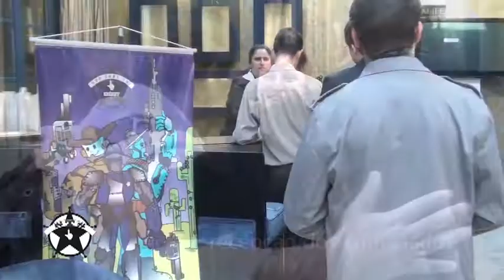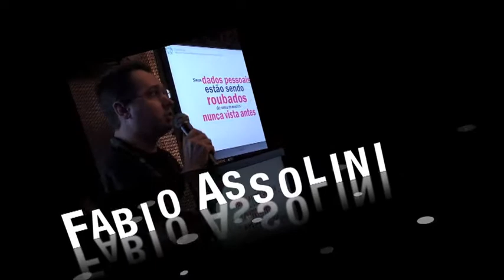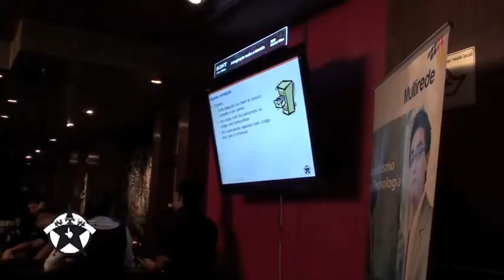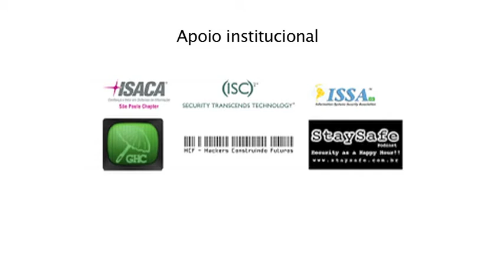YSTS 5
Panorama Geral do You sh0t the Sheriff 5